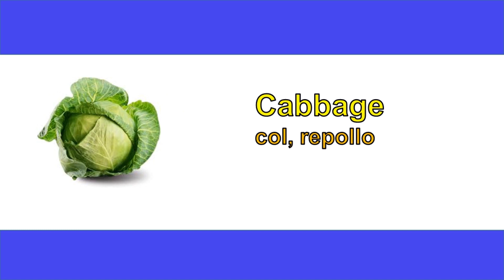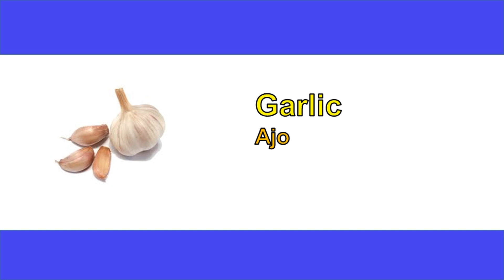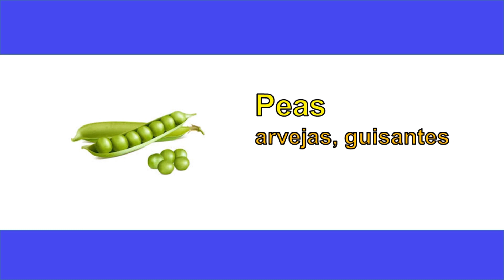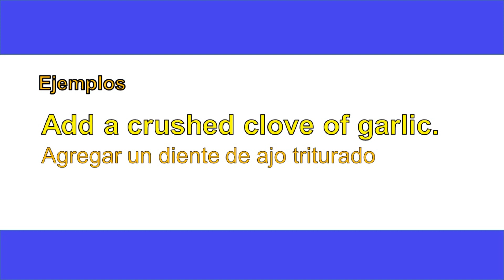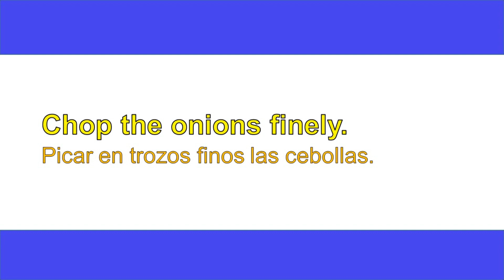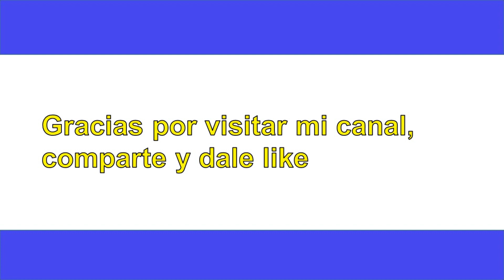LOS VEGETALES EN INGLES PARA NIÑOS 2021 THE VEGETABLES aprender los vegetales TE LO SABE ?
Cuáles son los vegetales y para qué sirven?
Los alimentos vegetales incluyen a las hortalizas (como las verduras y los tubérculos) y las legumbres. La lechuga, el tomate, el apio y la cebolla son vegetales. Todos estos tipos de alimentos tienen diversas vitaminas que ayudan al organismo de distintas formas. No obstante, existen muchos tipos más de vegetales.